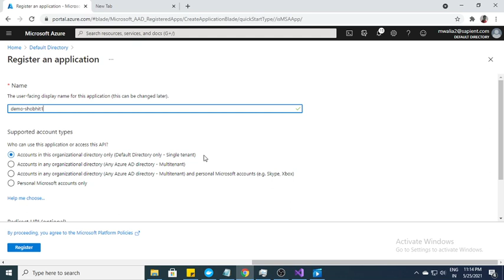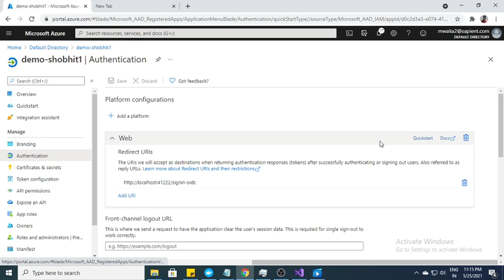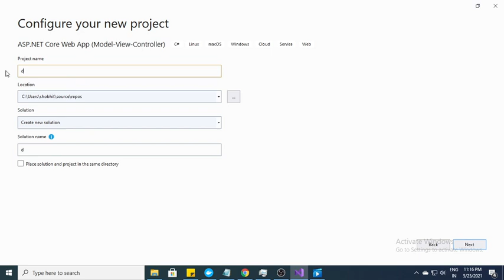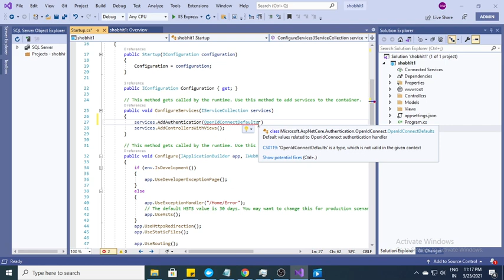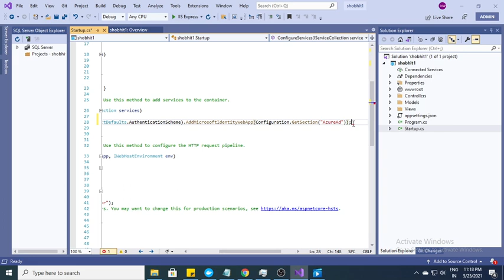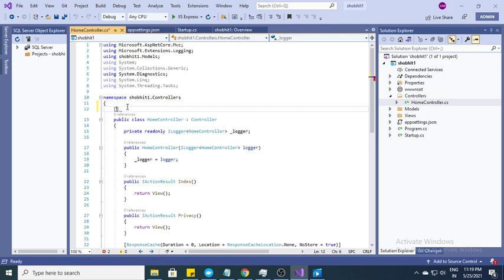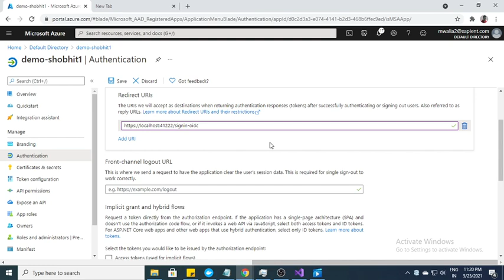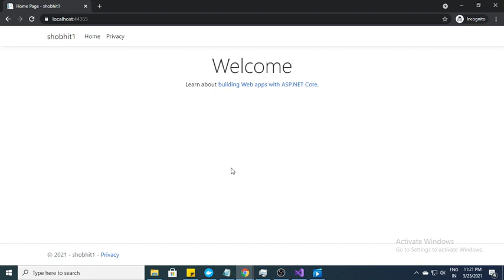Authenticate MVC .Net Core Application with Azure AD | Live Demo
Hi, in this video you will learn how to authenticate your MVC .Net Core application with Azure AD